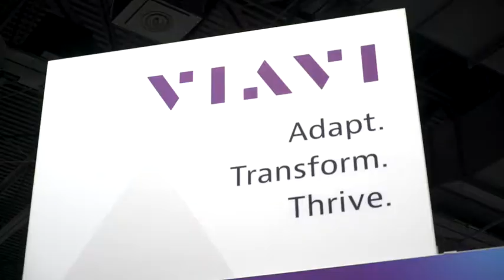Koji Okamoto Explains R-PHY Technology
Koji Okamoto, from Viavi Solutions, explains the transition to and deployment of Remote PHY, or R-PHY.